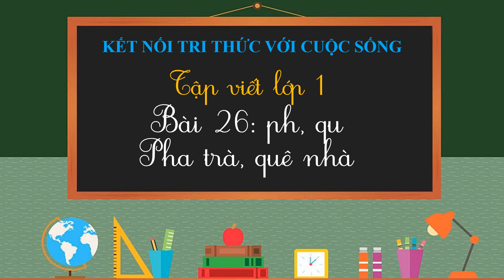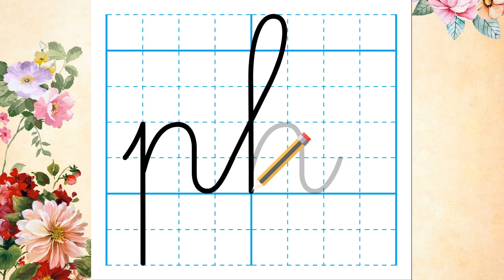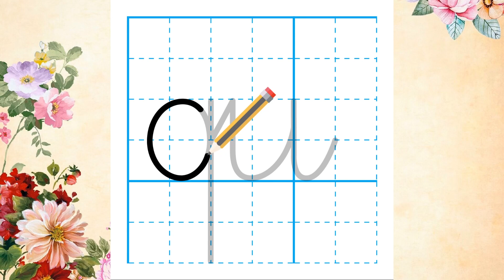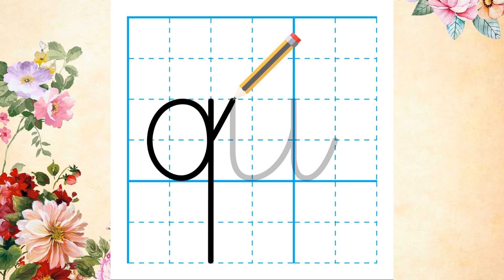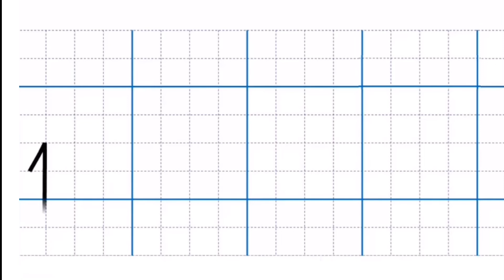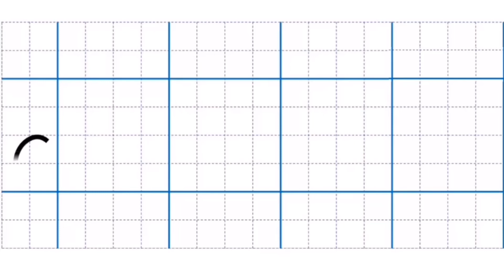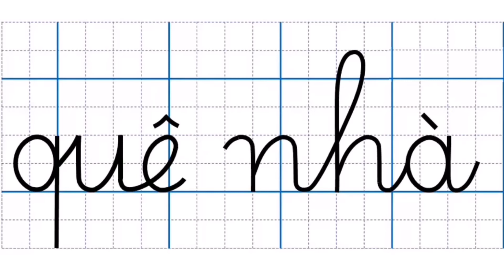Tập viết lớp 1. Bài 26: ph, qu, pha trà, quê nhà